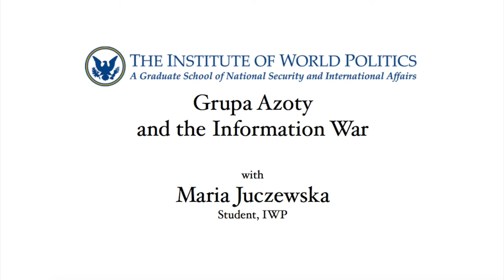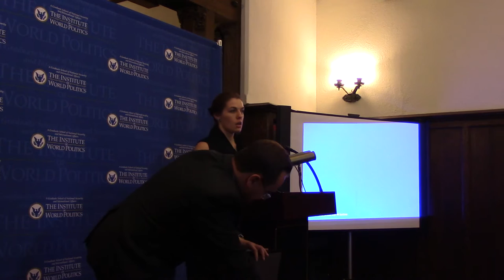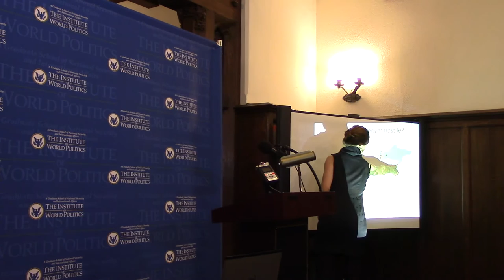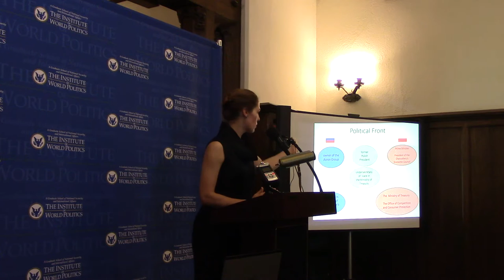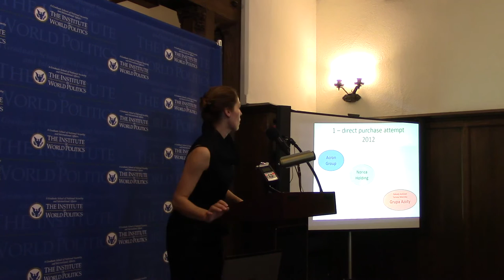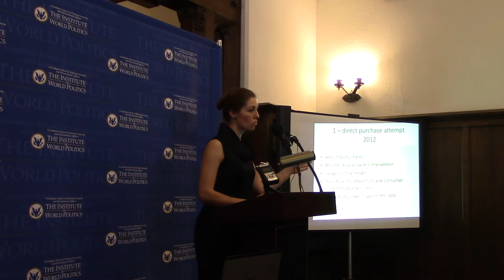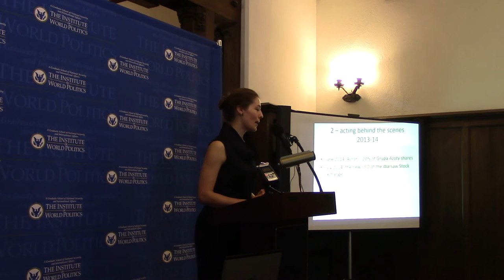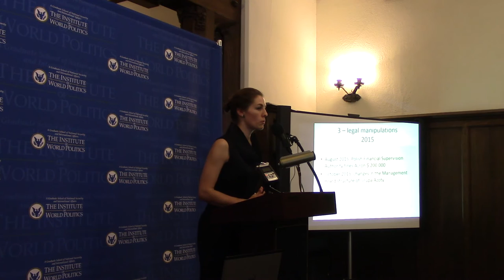Grupa Azoty and the Information War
Maria Juczewska gave a lecture on "Grupa Azoty and the Information War" at the Eighth Annual Kosciuszko Chair Conference at The Institute of World Politics on November 14, 2015.